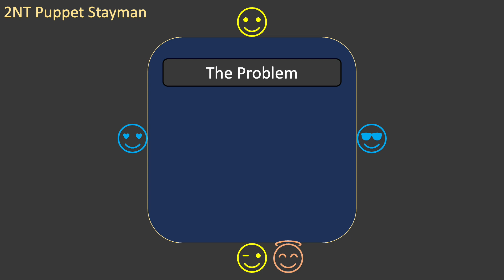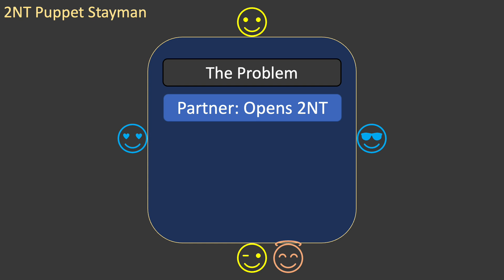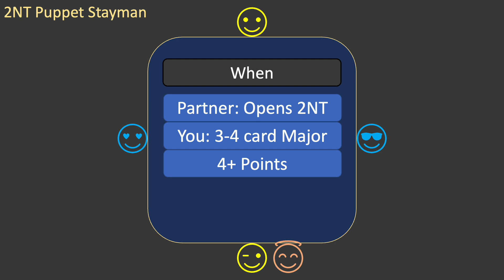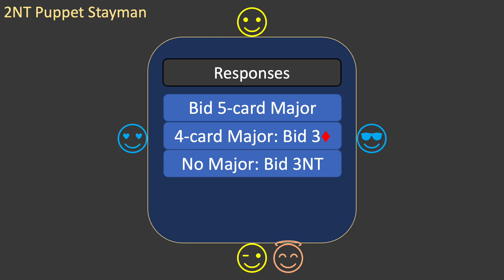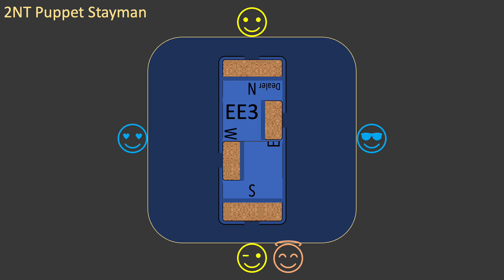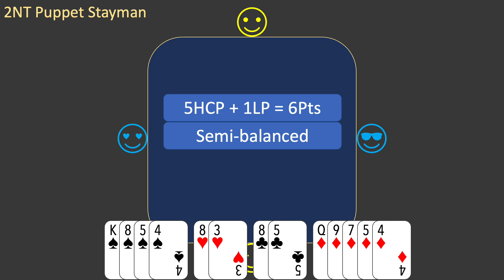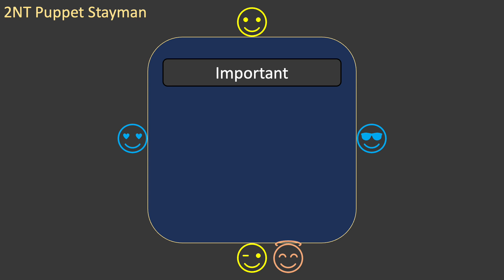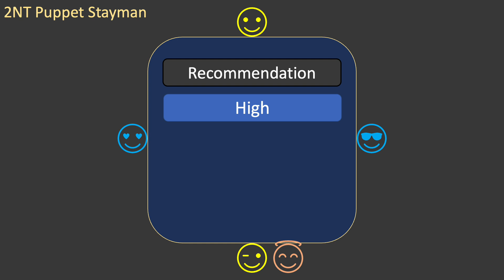2NT Puppet Stayman: Bridge is for Everyone - Extensions #14.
This episode uses examples to show how and when to use Puppet Stayman after a 2NT opening bid by partner.

00:00 Intro
00:18 The Problem
03:43 Puppet Stayman
07:16 Board EE2
08:49 Board EE3
11:25 Other Situations
12:48 Important
13:38 Recommendation
13:55 Outro